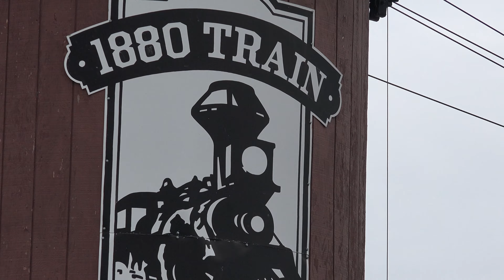1880 Train, Black Hills Central Railroad, South Dakota 🇺🇸 [4K]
1880 Train, Black Hills Central Railroad, South Dakota
Historical village, railroad and other tourist attractions in South Dakota